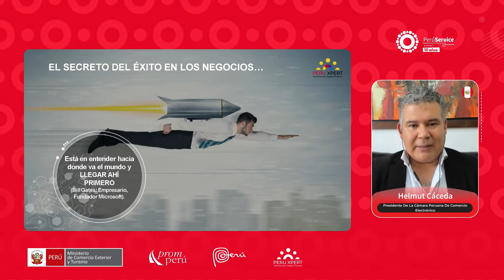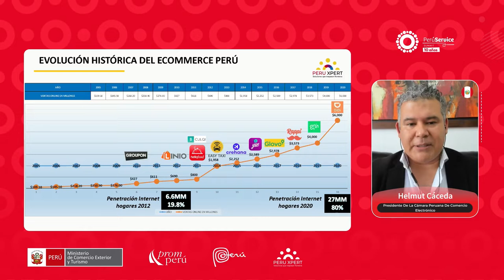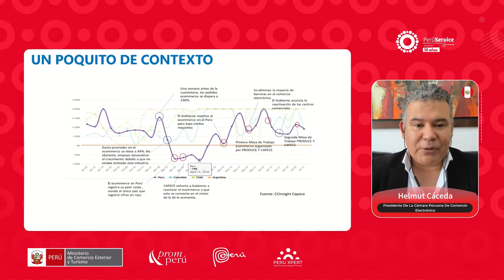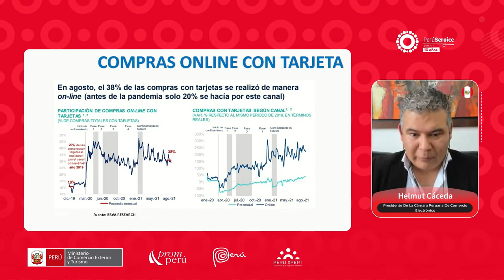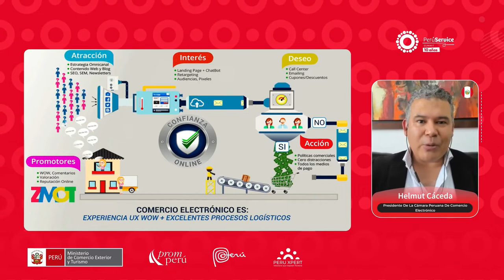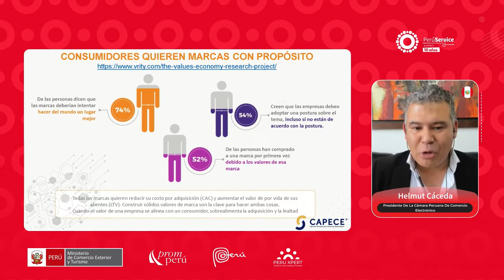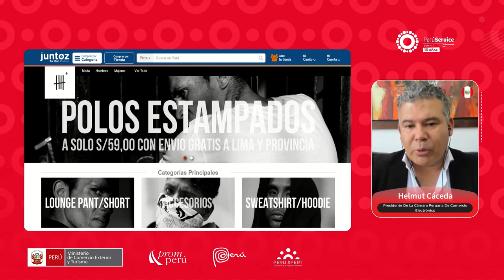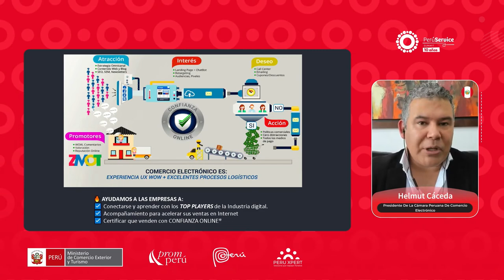Oportunidades y Retos en el canal digital - Helmut Cáceda,